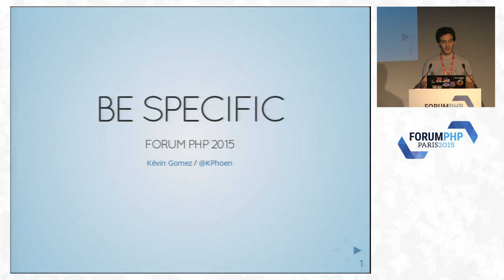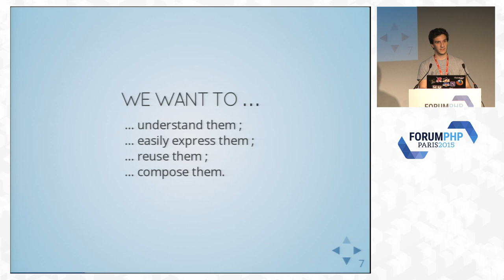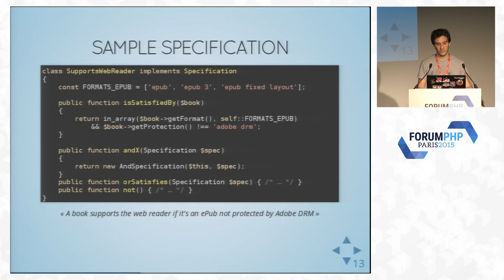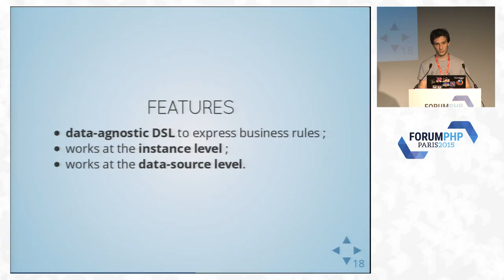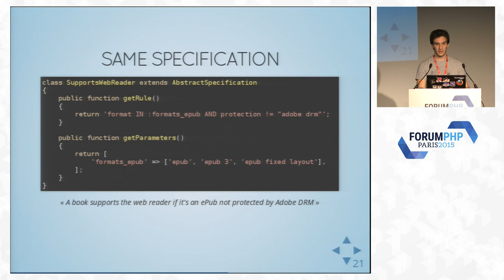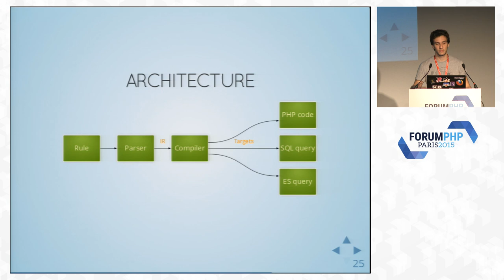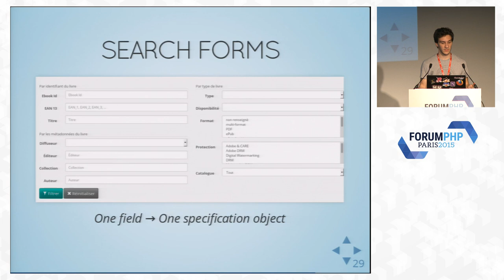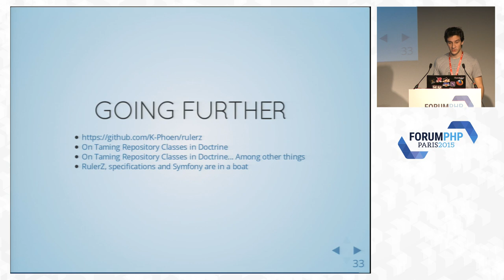Soyez spécifiques ? Un business clair et du code limpide avec RulerZ - Kévin Gomez - PHP 2015